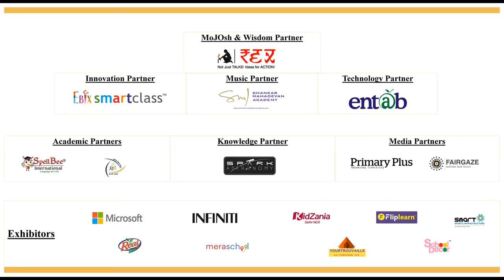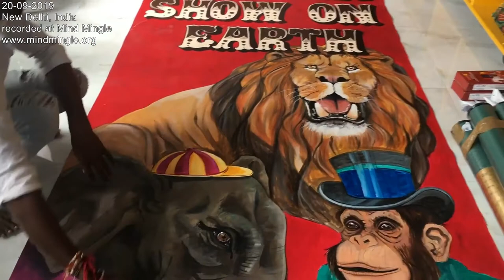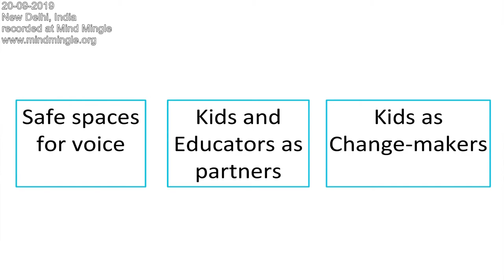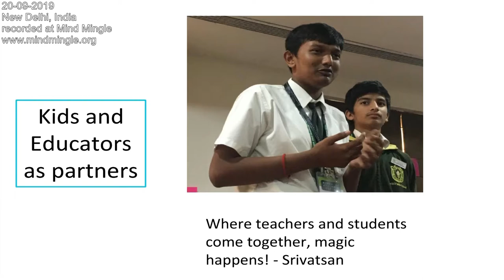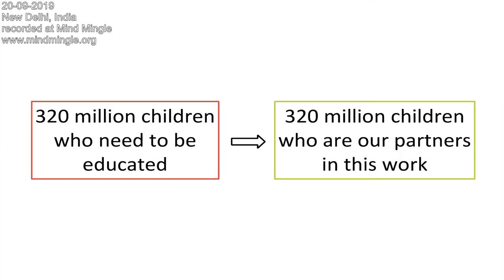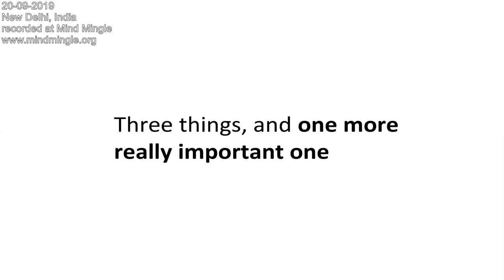Redrawing India for all our children | Shaheen Mistri | Mind Mingle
Shaheen grew up in 5 countries around the world, and returned to India when she was 18 to start Akanksha . For 17 years, she worked with teachers and students, building Akanksha to provide 4000 children from low- income communities the kind of education that would maximize their greatest potential. Today, Akanksha serves 6500 children through their School Project and after-school centres in Mumbai and Pune.
In 2008, Shaheen founded Teach For India , with an audacious vision of providing an excellent education to all children across India through building a pipeline of leaders committed to ending educational inequity in India. Today, Teach For India directly impacts approximately 38,000 children across seven regions in India.
Shaheen serves on the boards of Akanksha Foundation, and Simple Education Foundation. Shaheen has been an Ashoka Fellow and is the author of the book, Re-drawing India. She has a Bachelor’s Degree from St. Xavier's College, Mumbai and a Master’s Degree from the University of Manchester

Mind Mingle- 10th Inspiration Festival held on 20 & 21 September 2019, at Vivanta by Taj, Dwarka, New Delhi

Mind Mingle-The inspiration festival is a platform that exposes educators to the most innovative and revolutionary ideas to transform education.